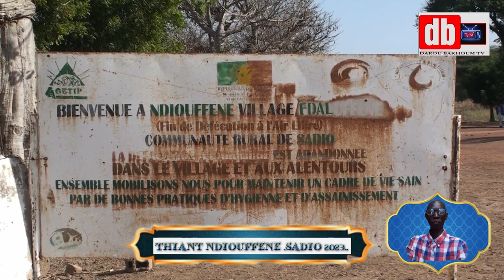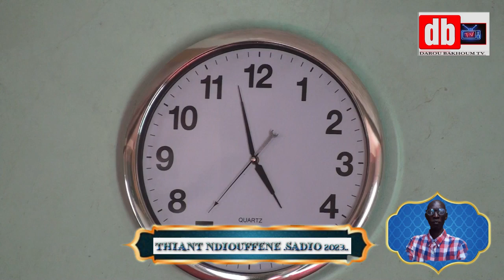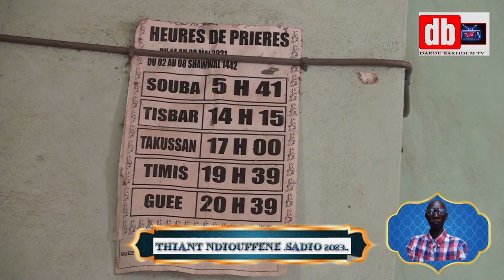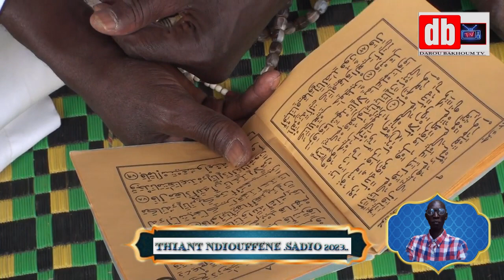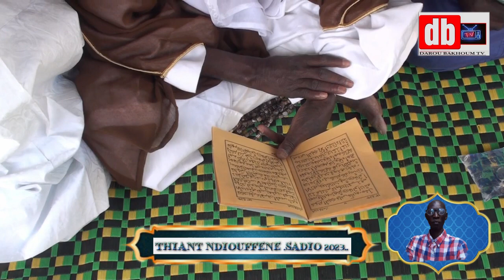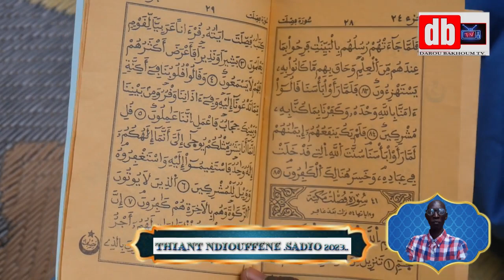THIANT NDIOUFFENE SADIO 2023